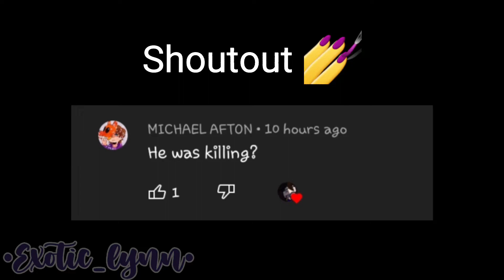He's crazy but he is mine//Ennard x Micheal//Past AU//•Exotic_lynn•